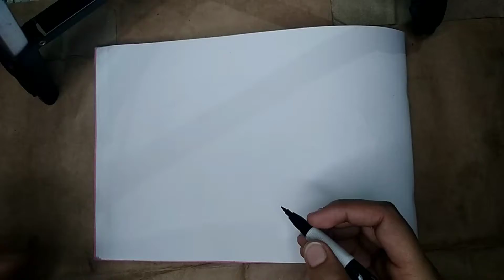Day with me 😊